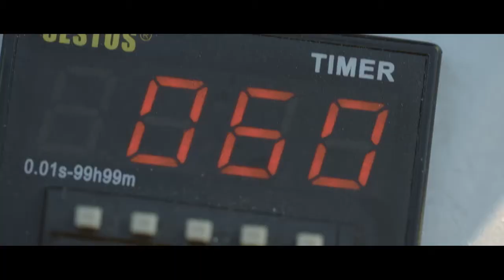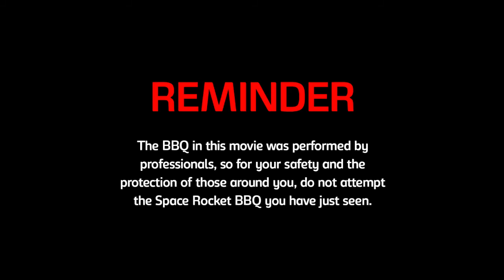Carlsberg Space Rocket BBQ v4 1